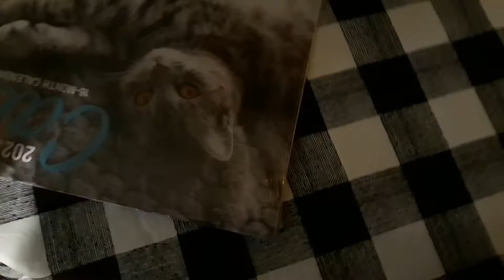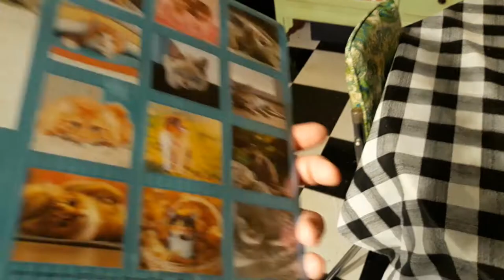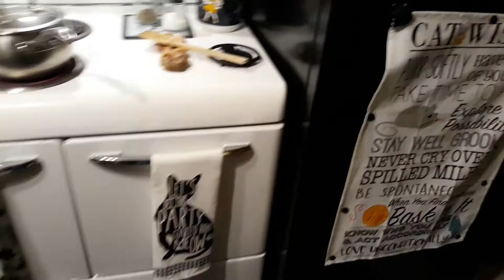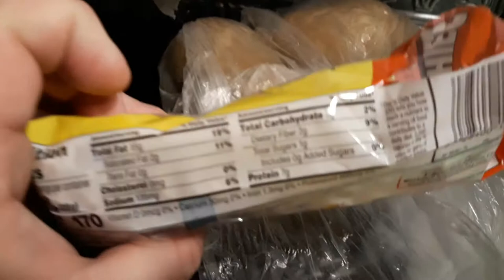Tream is too freaking nosey